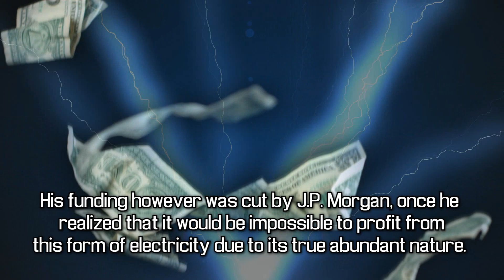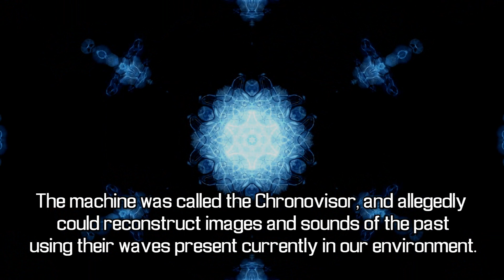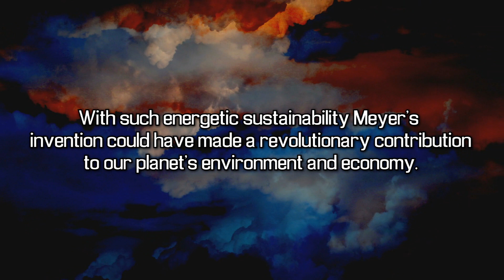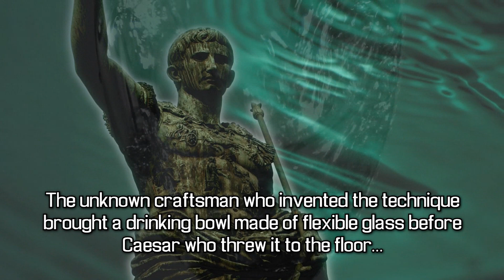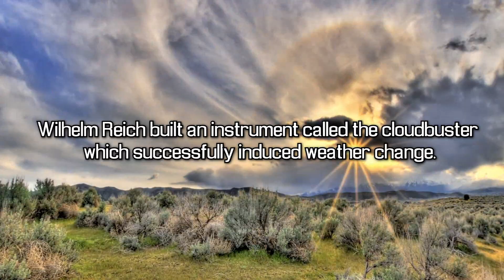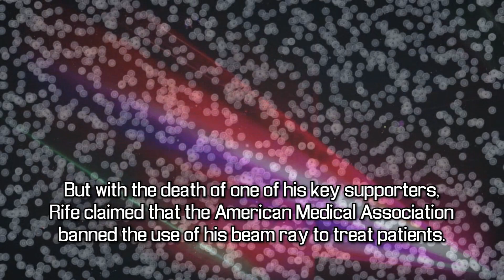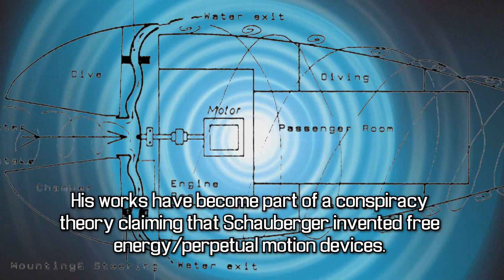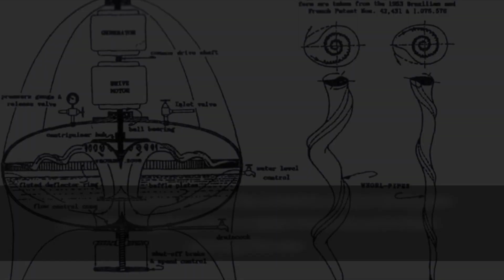7 Amazing Suppressed Inventions That Would Have Changed The World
7 Amazing Suppressed Inventions That Would Have Changed The World